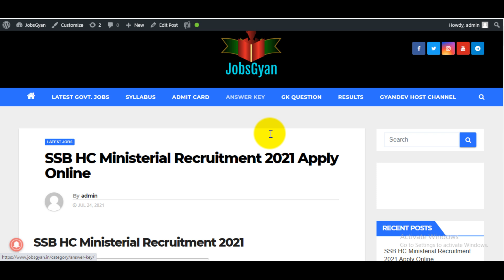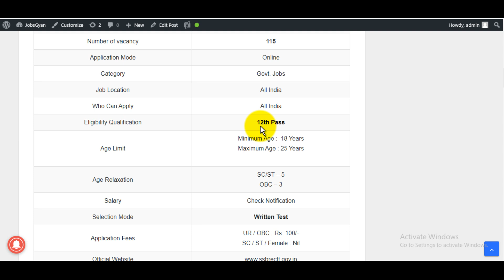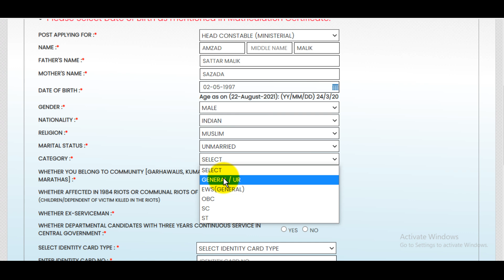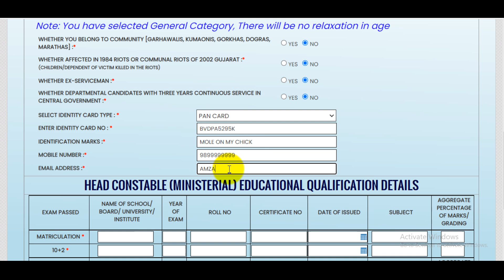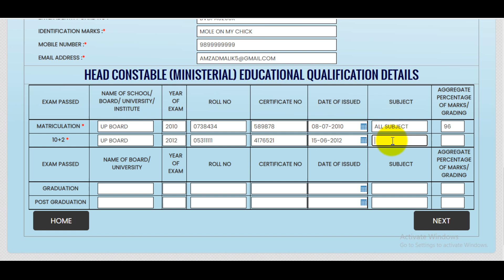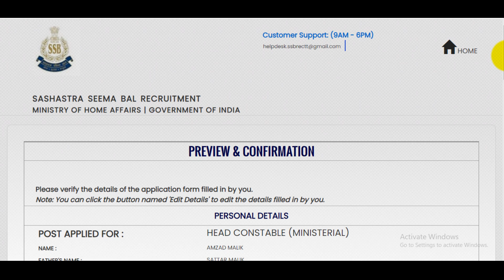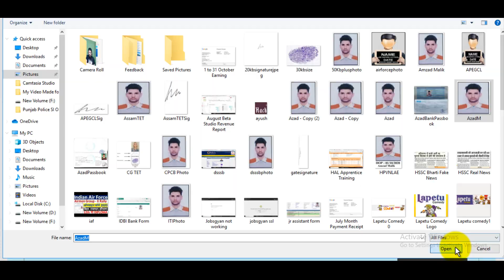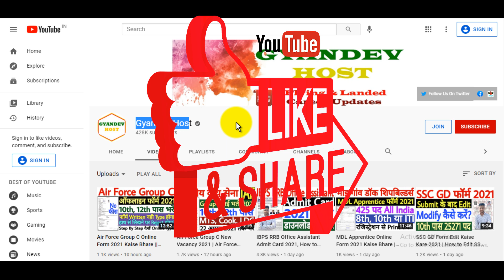SSB HC Ministerial Online Form 2021 Kaise Bhare | How to Fill SSB HCM Online Form 2021 Apply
The SSB HC Ministerial Online Form 2021 Notification has been announced by the Sashastra Seema Bal (SSB). Candidates also search it as SSB HC Ministerial Bharti 2021. Apply online for SSB HC Ministerial Vacancy 2021 Applicants who want to apply for SSB HC Ministerial Notification 2021 should check out the complete details before apply.
Qualification Me Passing Year & Certificate Date Problem ka Solution Is Video Me Dekhe

SSB HC Ministerial Online Form 2021 Eligibility & Apply Link -
जैसे इस विडियो के शुरुवात में बताया है ठीक ऐसे Open कर लीजिये!

स्नेहपूर्वक धन्यवाद!🙏
"आपका Dost
GyanDevHost"